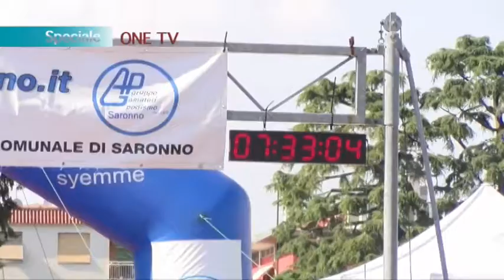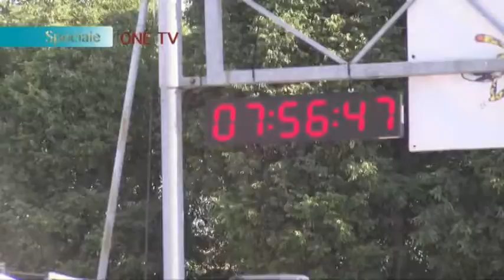SPEC ONETG 61